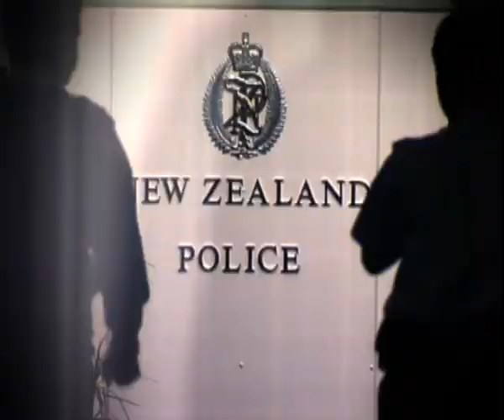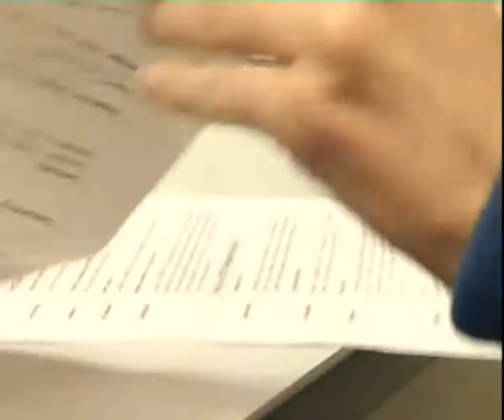NZ Police College Episode 8 Part 2.avi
Final Episode in a series which follows the life of recruits at the Royal New Zealand Police College.